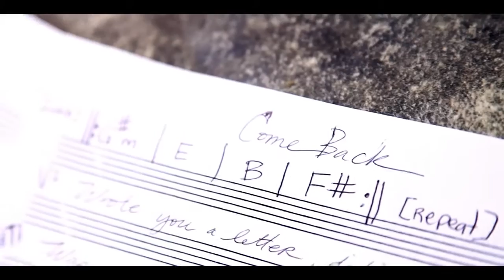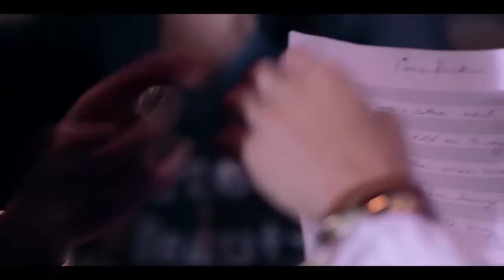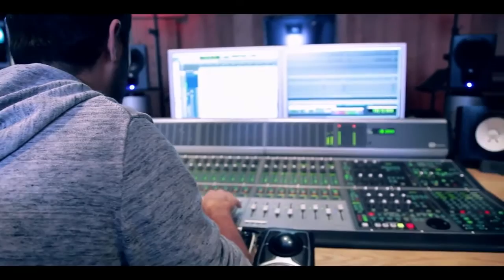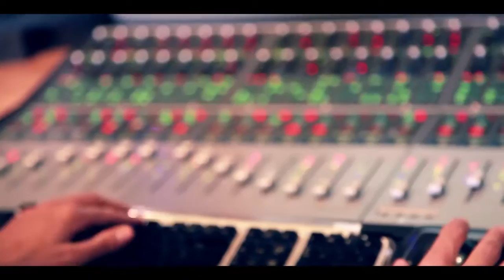Come Back The Lylas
Bruno Mars
BRUNO MARS
bruno mars